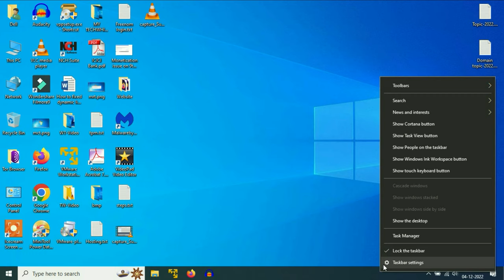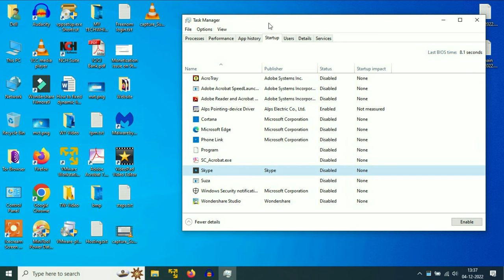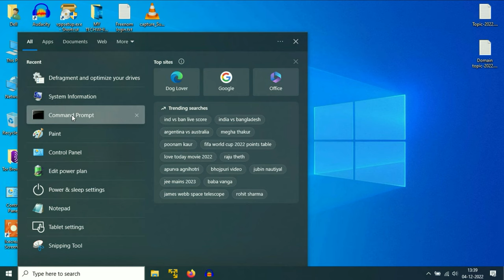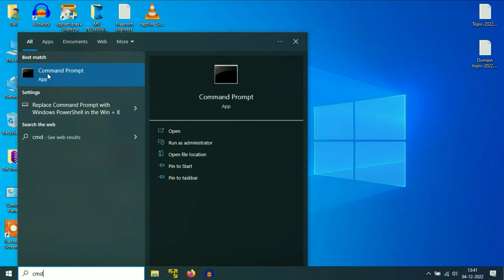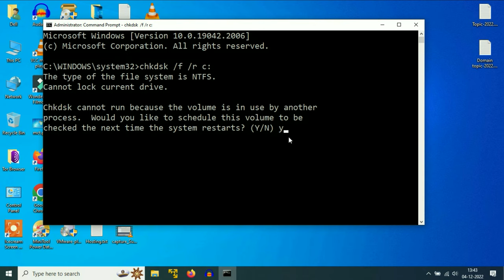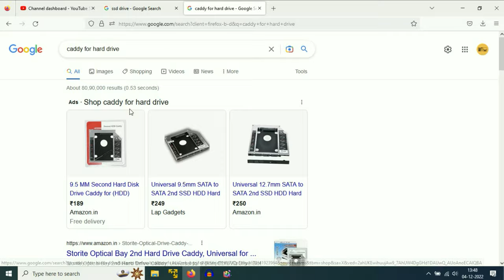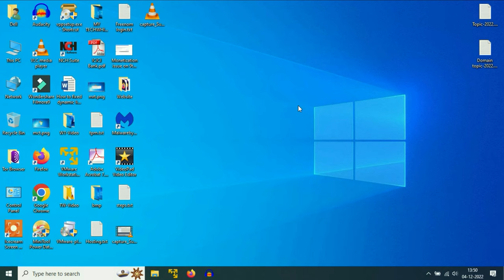How to Speed up Windows 10/11 (Effective Methods)